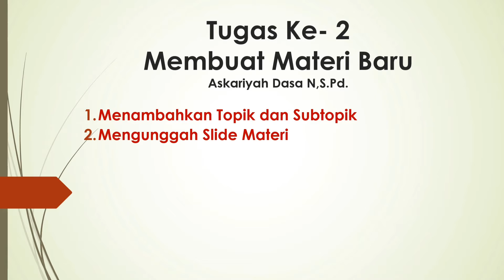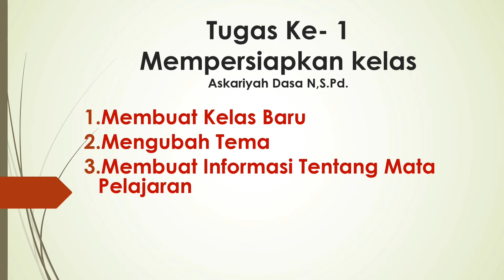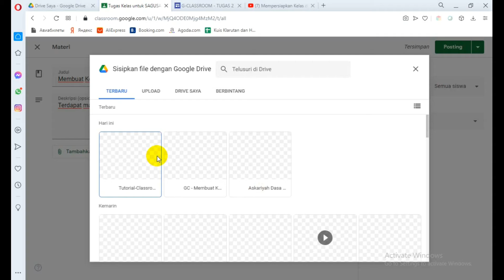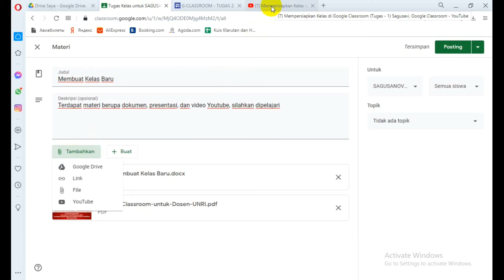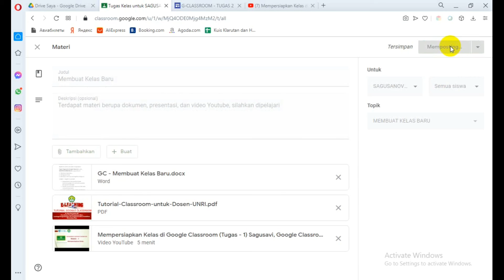Sagusanov Google Classroom Membuat Materi